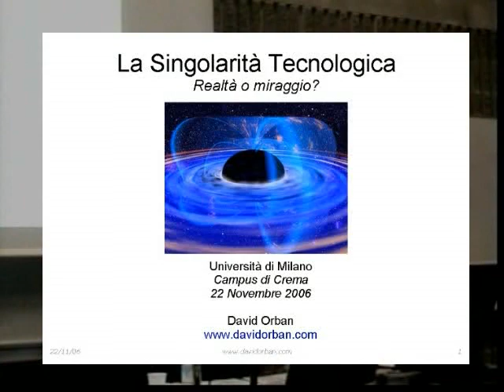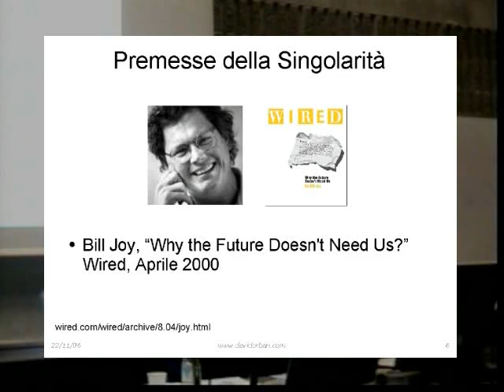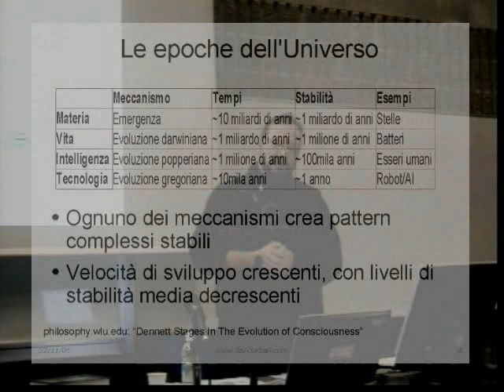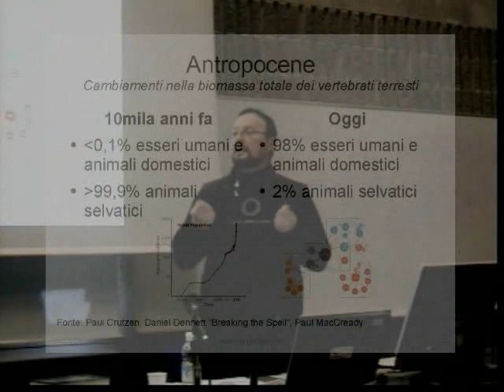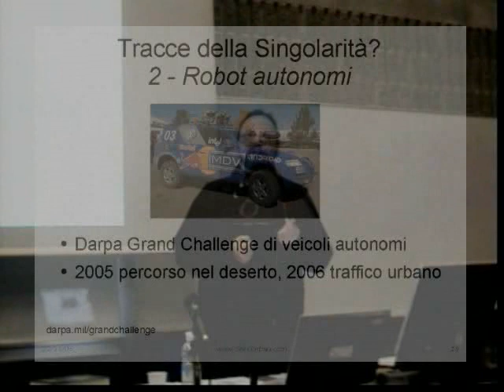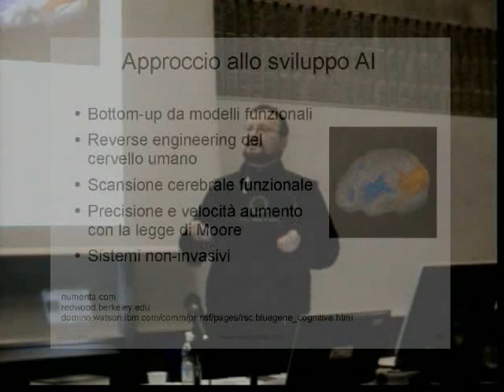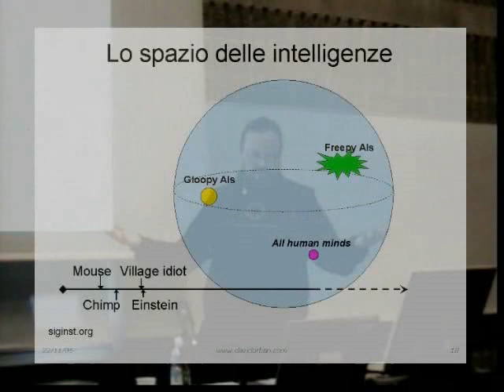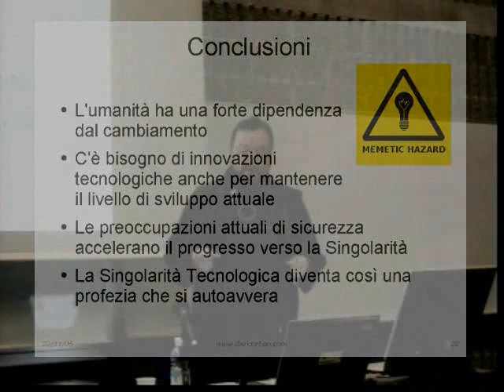La Singolarità Tecnologica (The Technological Singularity)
La Singolarità Tecnologica è un punto nello sviluppo di una civilizzazione, dove il progresso tecnologico accelera oltre la capacità di comprensione e previsione umane ed è più specificamente caratterizzata dall'avvento di una intelligenza superiore a quella umana. Questo seminario tenuto presso l'Università di Milano percorre le premesse che portano alla Singolarità e ne analizza promesse e pericoli.

This video of a seminar at the University of Milan introduces the concept of Technological Singularity, and analyses the opportunities and dangers it presents.

David Orban